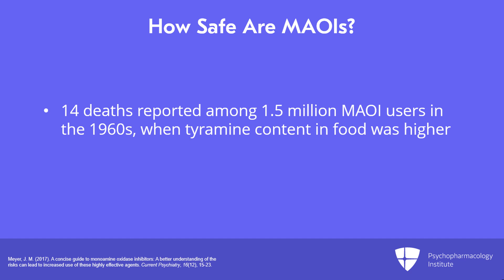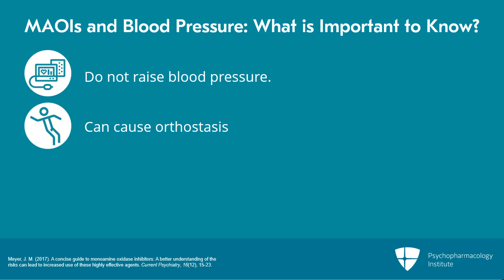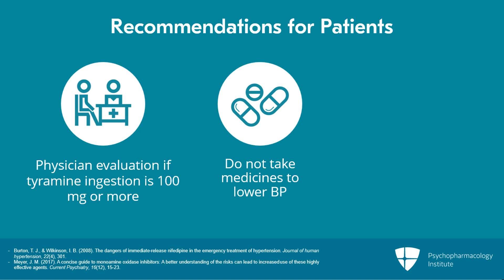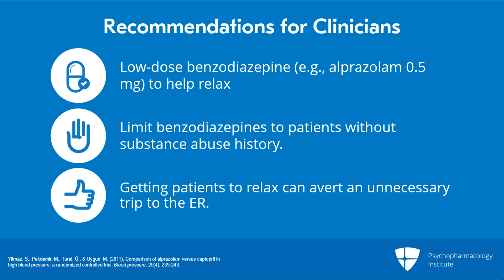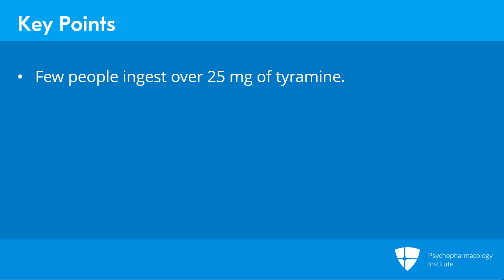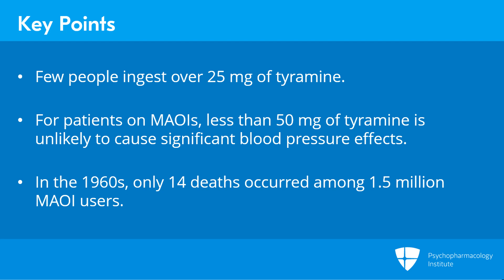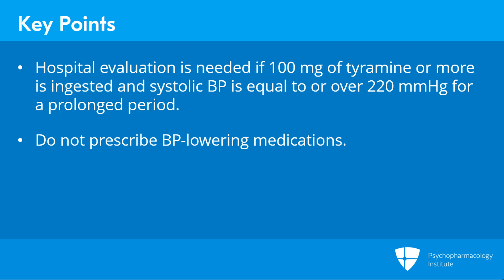Talking to Your Patient About Tyramine